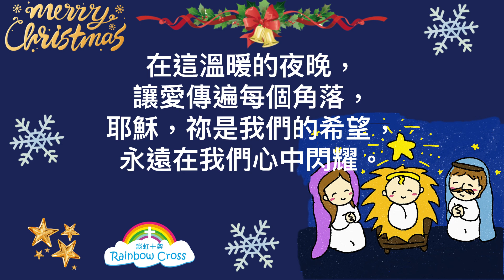耶穌的降生-彩虹十架（福音聖誕節詩歌）|製作：謝采恩 Carey Hsie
《耶穌的降生》
在這個寒冷的夜晚，
星空閃爍，帶來希望。

瑪利亞的懷抱溫暖，
小小的嬰兒顯光輝，
天使歌唱，宣告喜訊，
救主降臨，帶來安寧。

哦，心中充滿喜樂，
感恩的歌聲響起，
我們一起歡慶，
主的愛在這里。

耶穌，祢是我心中的光，
在黑暗中引領方向，
我們同心歌唱，
榮耀歸於至高的王。

牧羊人們匆匆而來，
帶著信心，滿心期待，
東方的星指引道路，
為主的降生獻上讚美。

願每個心靈都得安慰，
在主的愛中找到歸宿，
無論何時，無論何地，
耶穌，祢永遠與我們同在。

在這溫暖的夜晚，
讓愛傳遍每個角落，
耶穌，祢是我們的希望，
永遠在我們心中閃耀。